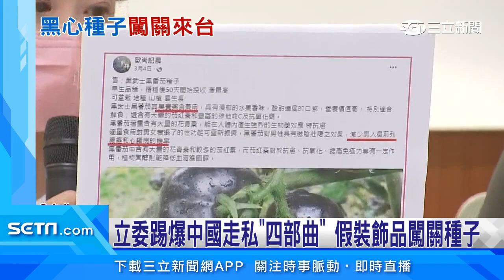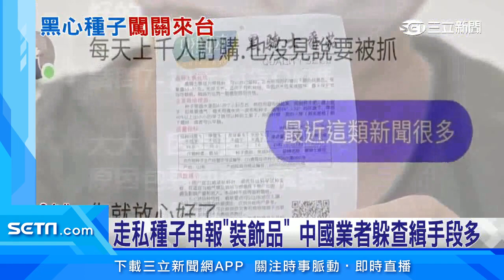立委踢爆中國走私「四部曲」！假裝飾品闖關種子【94要客訴】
友邦連結區